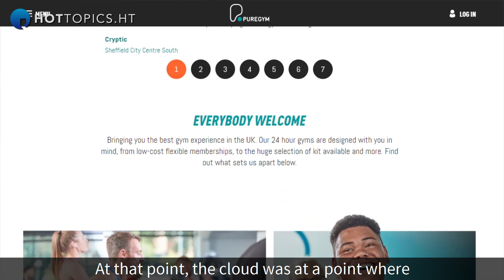Cloud technology: The innovation at the heart of PureGym's success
Daniel Glyde, Chief Technology Officer at PureGym, explains how adopting cloud technology in 2015 engineered a technological transformation at the business, allowing them to become Britain's most popular gym by membership.